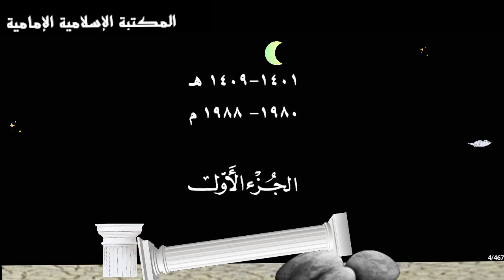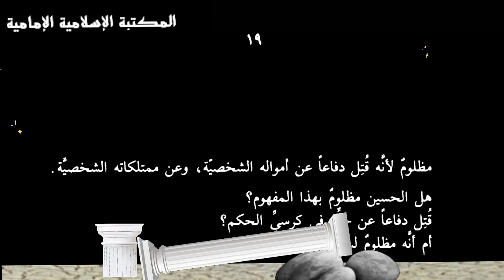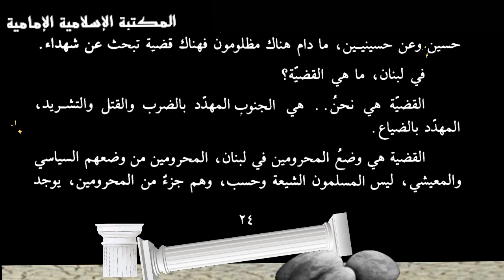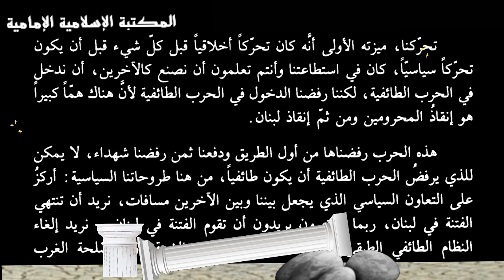تنزيل كتاب📘 عاشوراء ، مجموعة محاضرات - الشيخ محمد مهدي شمس الدين.pdf